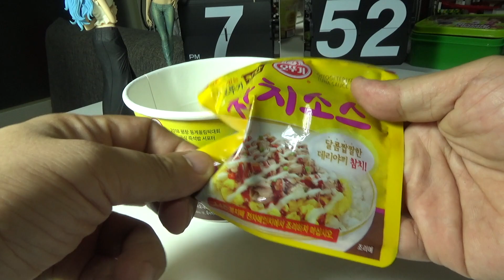참치 와사비 마요덮밥, 오뚜기 컵밥 간단하게 먹는 비빔밥 도시락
대형마트에서 2천원의 가격에 구입했는데 톡 쏘는맛이 강하지만 괜찮네요